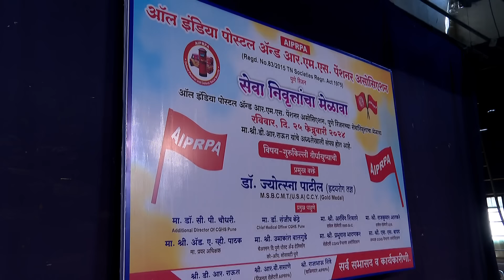Dr Jyotsna Patil Pensioners Lecture for Healthy Heart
Watch the complete information on how to prevent heart diseases and how preventive &  Non-Surgical treatments for cardiovascular diseases can help prevent angioplasty and bypass surgery 👨‍⚕🩺

Because of metabolic  or lifestyle disorders young people are facing heart failure/ heart attack. This can be avoided by various method and regular testing.

🧑‍⚕️About: Dr. Jyotsna Patil M.S. BCMT (USA) CCY (Gold Medal)

👨‍⚕🩺Dr. Jyotsna Patil is our chief medical officer who has treated more than 5000 patients in her practice using arterial clearance therapy (chelation). She has been conducting a special clinic for patients who have Diabetes, Hypertension, Heart diseases, paralysis & early aging.
She is amongst the few medical professionals in the country certified by the international board of Clinical Metal Toxicology, USA, as BCMT.

📌Her areas of expertise include:

◾ Chelation Therapy
◾ Coronary Heart Disease Treatment
◾ EECP Therapy
◾ EMRT Treatment
◾ HBOT Treatment
◾ ESMR Treatment
◾ Ozone Therapy
◾ Erectile Dysfunction Treatment